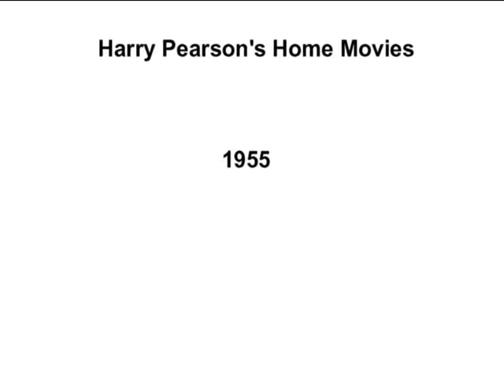Harry Pearson's Home Movies - abt. 1955